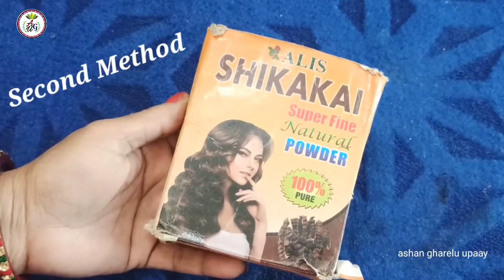तेल लगाना भूल जाओगे सुबह 2Min इसे लगालो कितने भी पतले कमजोर जड़ते बाल हो 2बार में नए बाल तेजीसे आएगे,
Best Hair Growth Shampoo Link 👇👇

RESEMME SHAMPOO 👇

ONION SHAMPOO👇

long hair
long hair tips in hindi
baal badhane ka tarika
baal bade karne ka tarika
balo ko lamba kaise kare
balo ko lamba or ghana growth
balo ko lamba aur ghana karne ka tarika
balo ko lamba or mota karne ka tarika
baal lambe hone ka tarika
baal lambe kaise hote hain
baal lambe karne ka asan tarika

about video

Is video mein aap dekh sakti hain - balo ko lamba karne ka tarika, exercise for hair growth, hair growth exercise, baal lambe karne ka tarika, baal lambe kaise hote hain, baal lambe hone ka tarika,  long hair tips, baal lambe karne ka asan tarika,  yah gharelu aur desi Tarika hai jisse  balo ko lamba kaise kare, balo ko lamba karne ka oil,  balo ko lamba, long hair tips in hindi,  Khud Aazma kar dikha Uske bad aap log se Shahar kar rahi hun ki  baal badhane ka tarika, baal badhane wala tel, baal badhane wala,  baal badhane ka aasan tarika, baal badhane ka tel,  Ek Bar aap ise Mai ki bahut thi asardar Tarika hai  baal bade karne ka tarika, baal bade karne ka tel,  baal bade karne ka aasan tarika, bal badhane ka tarika, Agar aapko Pasand Aaye To like sher aur channel ko subscribe Jarur Karen.

आज आप इस वीडियो में देख सकती है  बाल  लंबे करने का तरीका ।  यह बहुत आसान तरीका है जिससे बालों को लंबा करने का तरीका ।  इसमें मैंने बहुत ही इफेक्टिव और आसान लाजवाब तरीका बताया है बाल बढ़ाने का तरीका ।  और ब्लू देसी तरीके से शक्ति है बाल बड़े करने का तरीका  और बालों को लंबा कैसे करें ।

About channel

Welcome in my channel  asan gharelu upay
In this channel you can see all sollution with home remedies , gharelu nuskhe, desi ilaj, yogasan,  ayurvedic treatment related videos , and festival special video.Thanks everyone for support me.